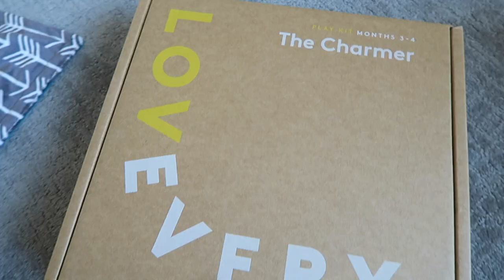CATCH UP WITH US + POOL DAY \\ LOVEVERY BOX OPENING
I can't say that this is my best vlog BUT, I wanted to get something up because I genuinely miss interacting with each of you. It helps tremendously with feeling a little less alone. I plan to elaborate more on how I've been adjusting to two kids in my next video.

Thank you again to Lovevery for sending us our play kits! I can't emphasize enough just how much Bennett loves the toys!

Explore play kit here! Starting from 0-36 months!

P R E G N A N C Y  A N N O U N C E M E N T:

I N S T A G R A M:
KyndalRicks